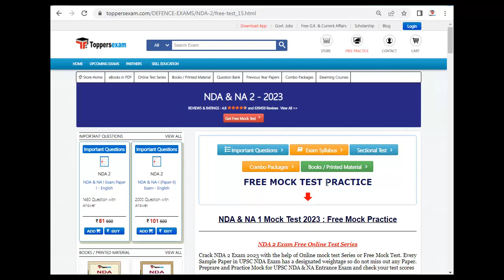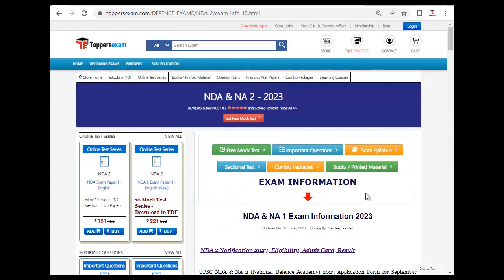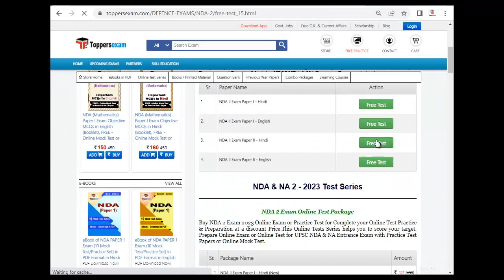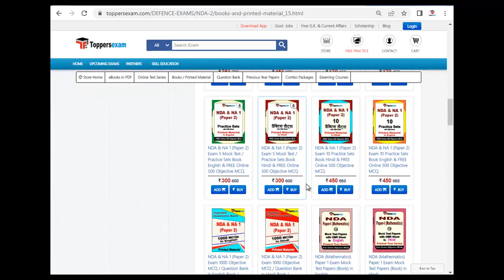NDA & NA Syllabus 2023, Syllabus, Exam Pattern, Free Mock Test, Study Material, Book, Practice Set